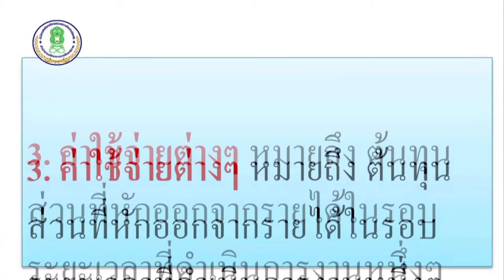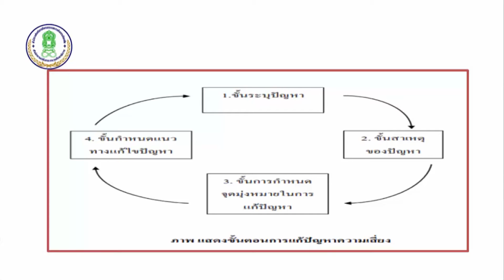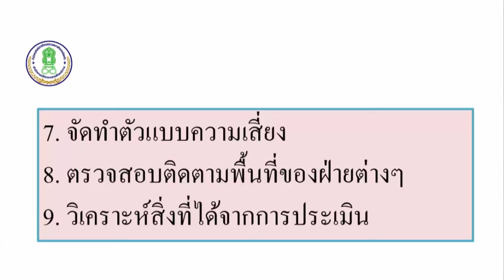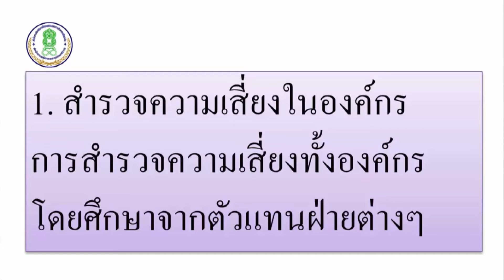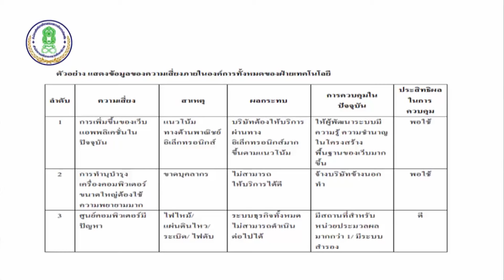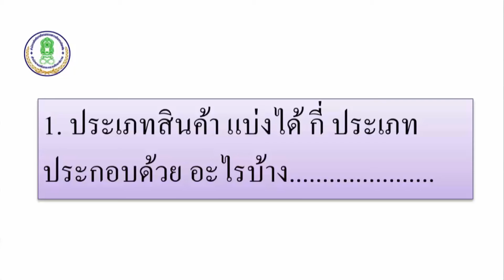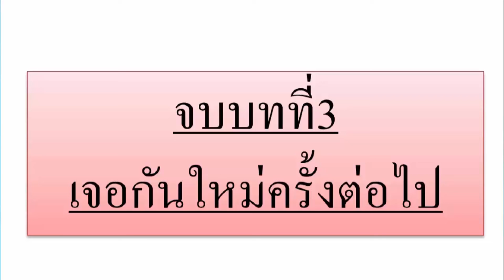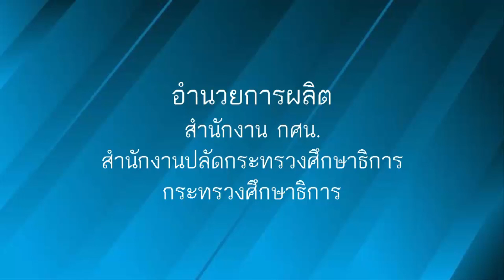ทักษะการพัฒนาอาชีพ | มัธยมศึกษาตอนต้น | (อช21002) | ตอนที่ 6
ทักษะการพัฒนาอาชีพ | มัธยมศึกษาตอนต้น | (อช21002) | หลักสูตร กศน. 2551
บทที่ 3 การจัดการความเสี่ยง
- การแก้ปัญหาความเสี่ยง
- การวางแผนปฏิบัติการจัดการความเสี่ยง